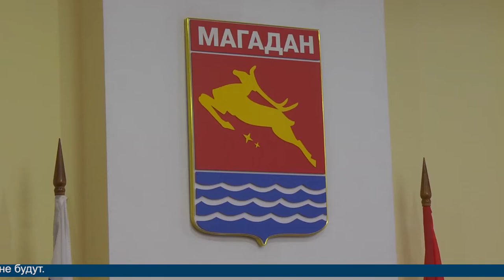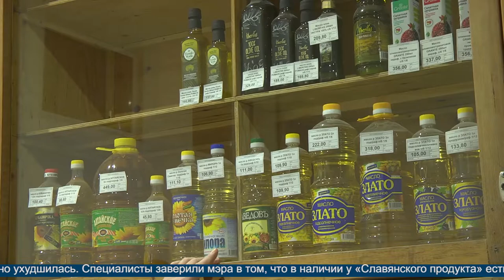Новости Магадана от 22 декабря 2020